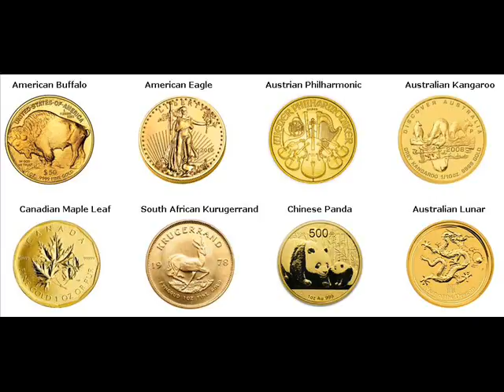Gold Bars For Sale Ashland Ashland